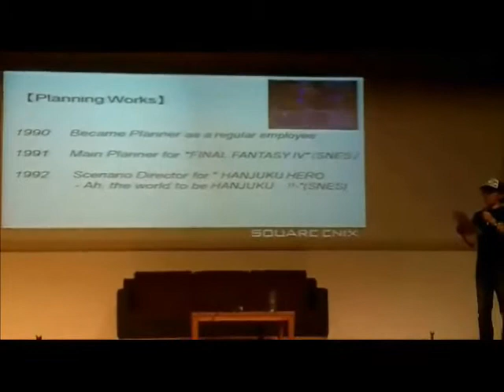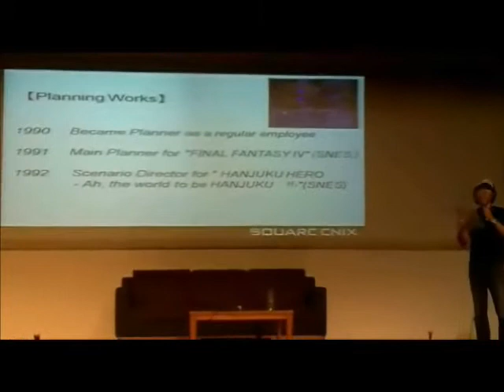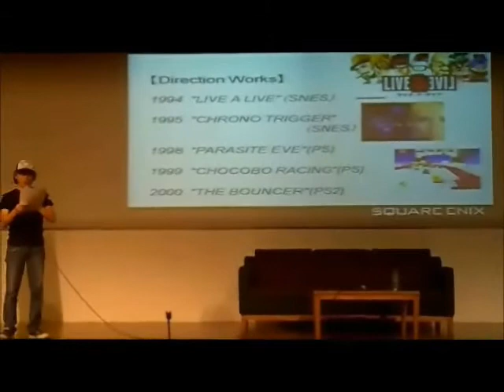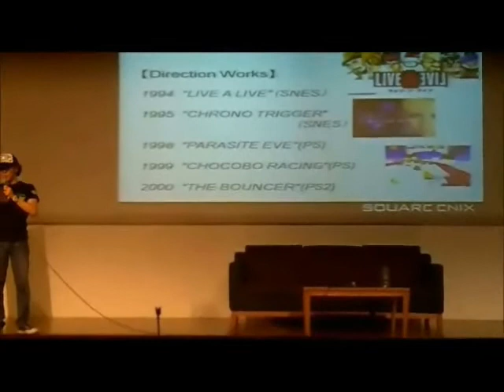[PART 2] Tokita Takashi at BINUS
Due to the Game Ideas Competition by Square-Enix and MIKTI in Indonesia, Mr. Takashi Tokita, a Game Developer of Square Enix who has created many popular video games (e.g. Final Fantasy, Parasite Eve, Chrono Trigger, Chocobo Racing, etc) was scheduled to give lectures about Game Development at the following places:
- Institut Teknologi Bandung (August 9th)
- Bina Nusantara University, Kemanggisan, Jakarta (August 11th)
- Universitas Gajah Mada dan AMIKOM Yogyakarta (August 12th)

This video covers his lecture at Bina Nusantara University, Kemanggisan, West Jakarta, on August 11th 2011.

Note: Sorry for the bad quality. I recorded it using my cellphone. By the way, due to my slow internet connection, I divided this record into 4 parts.